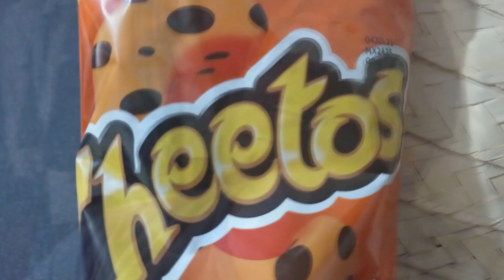¿Ha vuelto?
¿Oboster?